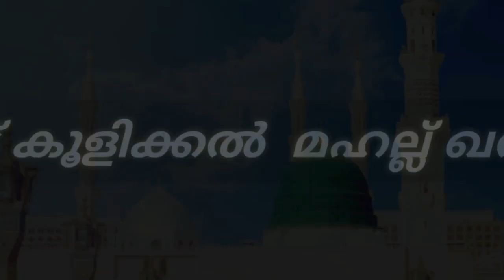റബീഅ് നിലാവ്-PART-2⃣||USTHAD JAMALUDDIN AZHARI|| ISLAMIC NEW SPEECH MALAYALAM|| RABIUL AWWAL SPPECH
Islamic speech

^ Qur'an, Status, Madh-Song, 💕
Those interested in joining WhatsApp can message this number 📲 + 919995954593